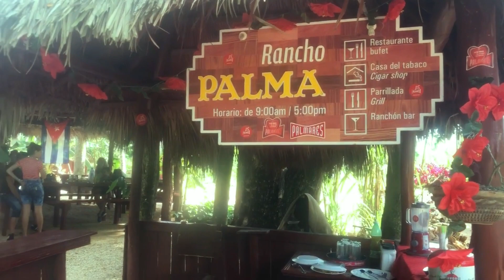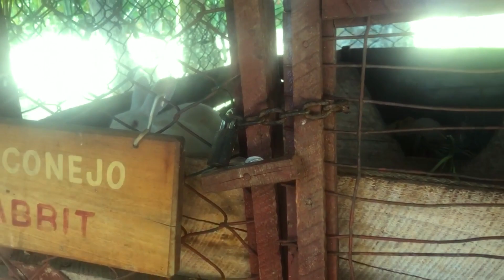Rancho Palma, Moron Cuba 2019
Hola espero este video sea de su agrado y lo disfruten y tengan una idea de lo increible que es Rancho Palma un lugar muy tranquilo y especial para pasarlo en familia, y disfrutar de la naturaleza...

Rancho Palma esta cituado en el Circuito Norte de Moron, Cuba
Si vas de viaje a la provincia te recomiendo pasar por este increible lugar y probar de su comida criolla..
Este lugar tambien es increible para que los niños se diviertan y disfruten de sus paisajes.

Si tienes ideas de videos que te gustaria ver en el canal dejanos en los comentarios.
Siguens en nuestros instagrams
_eli_glez_     _lexi_diaz_
_liam_diaz_   a1ex_diaz